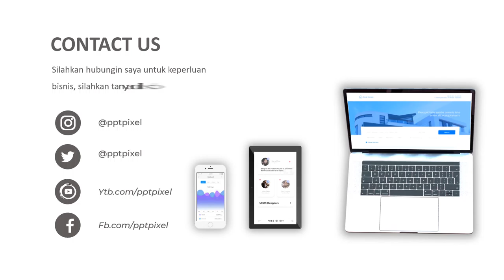Jasa Video Promosi Sport Dynamic, bokser, bogem mentah, genggaman, jab, kepalan tangan, pukulan, tan